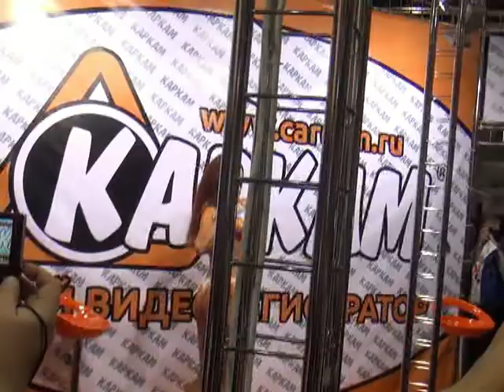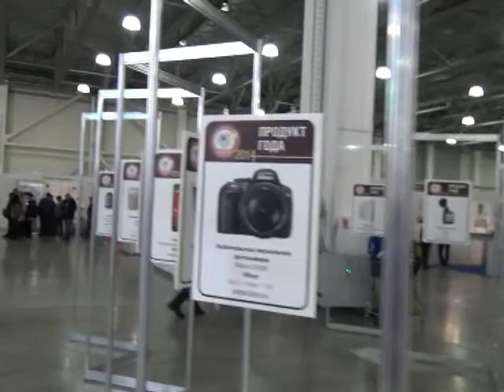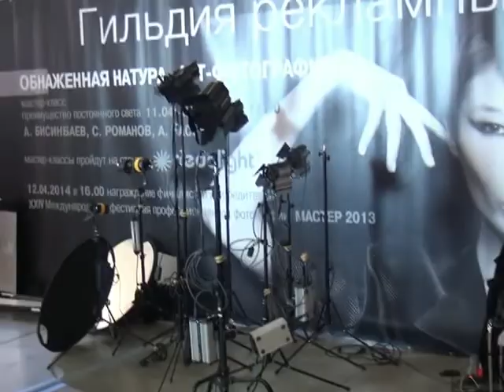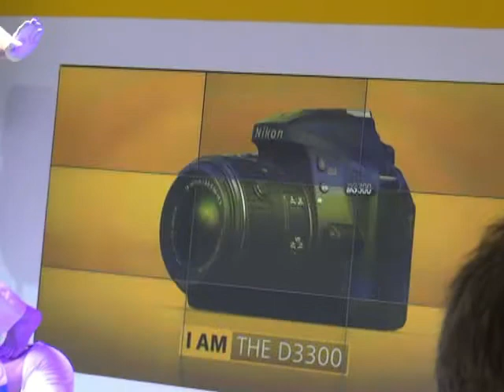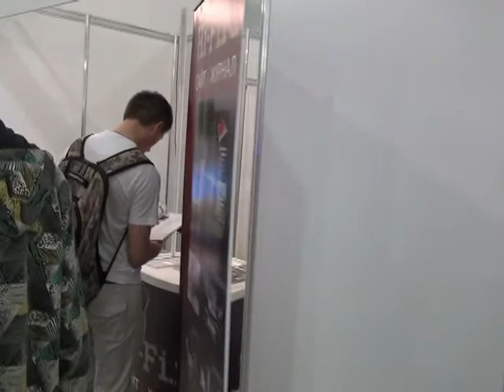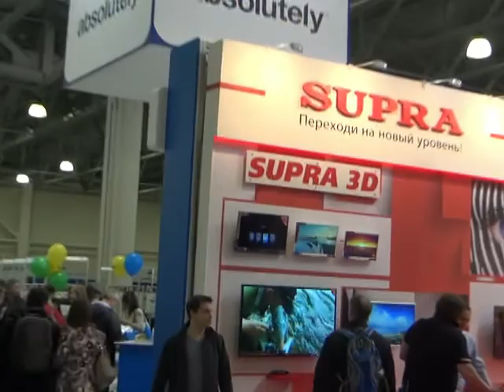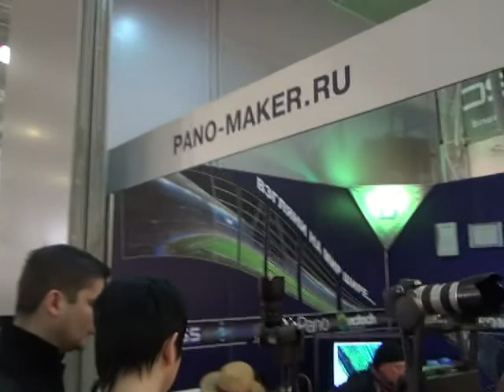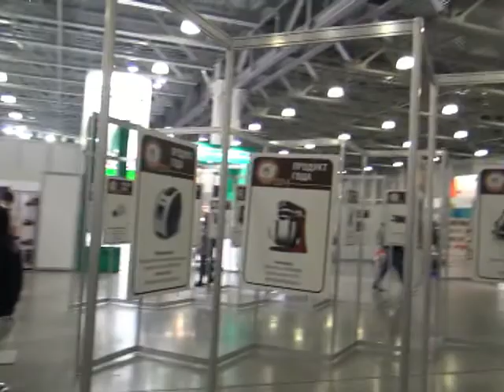На "Фотофорум 2014"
live канал  "Moron Studio"
Фотофорум 2014